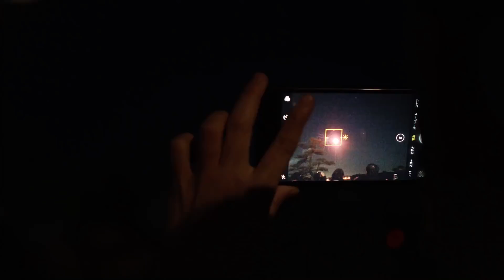水戸の梅まつり（ダイジェスト）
毎年２月から３月にかけて開催される「水戸の梅まつり」のダイジェスト動画です。

水戸の春は梅の花から。 季節やわらぐ早春にちらほらと咲き出す花々が、水戸に少し早い春の訪れを告げてくれます。 早春の香りに誘われて花の旅に出かけませんか。

※詳細はホームページからご覧ください。